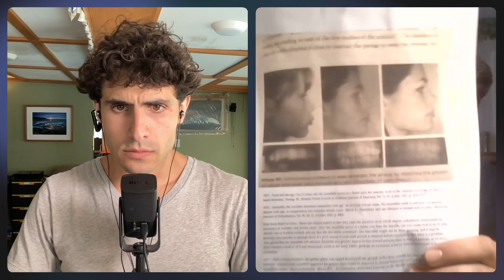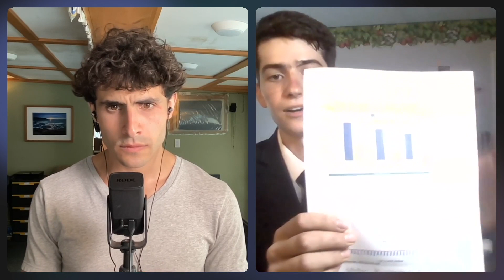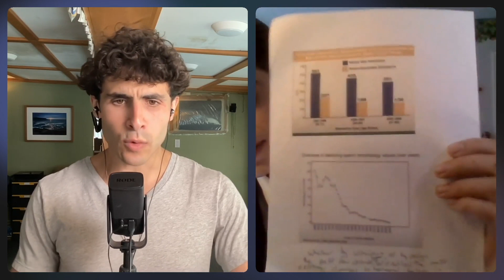Chat #7 - High IQ Mewer Talks Porn Addiction, Breastfeeding, DMT, Etc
NO MEDICAL OR DENTAL ADVICE. Ronald Ead and JAWHACKS, LLC, dba JawHacks (collectively, “we”) does not give medical advice. We are not licensed medical professionals. The information provided in this video is for educational and informational purposes only and should not be construed as medical advice. Always seek the guidance of a qualified healthcare provider with any questions you may have regarding your health or a medical condition. Reliance on any information provided in this video is solely at your own risk. We make no representations or warranties about the accuracy or completeness of the information presented. You should not use these materials to diagnose or treat any health issues, illnesses or diseases. In addition, we do not recommend or endorse any provider of health care or health-related products, items, or services.

// Aidan is a 20 year old man who successfully treated his debilitating sleep apnea with MSE, Mewing and balloon blowing. He wishes to share his wisdom with the audience.

0:00 Intro
3:03 Aidan’s MSE asymmetry and advice
12:18 Aidan’s childhood orthodontics and collapse
20:58 Causes of Aidan’s childhood collapse
25:44 Childhood orthodontics and migraine
28:06 Drug addiction and craniofacial dystrophy
33:44 Porn and craniofacial dystrophy
37:55 Long distance running bandaid for sleep apnea
42:11 Aidan’s facemask advice
46:06 Balloons to cure sleep apnea
53:24 Circumcision scandal
57:17 Death of breastfeeding
1:08:45 Sleep apnea and hormonal imbalance
1:11:11 Finances of breastfeeding
1:16:20 Sleep apnea, DMT and God